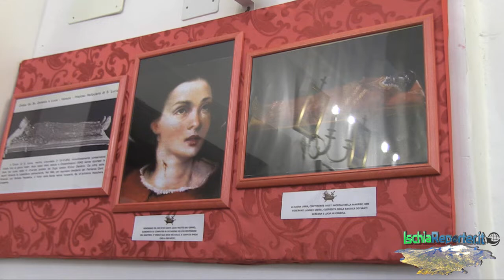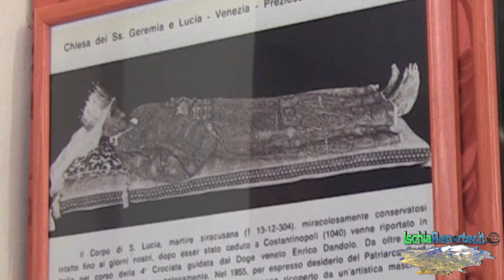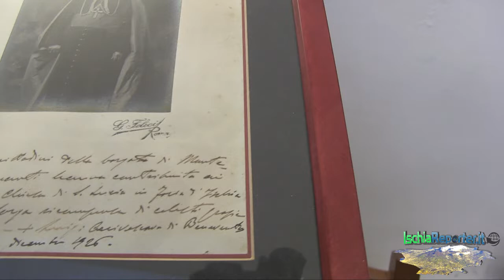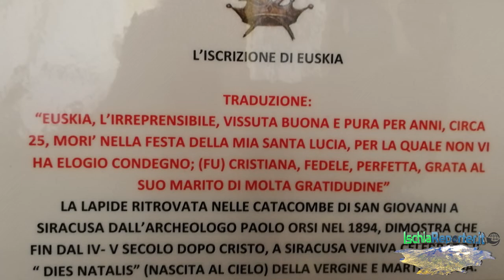L’ALBUM DEI RICORDI: La Chiesa di Santa Lucia in Forio - Settima parte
Incontro con la Prof.ssa Maria Sferratore ed il Prof. Giampaolo Calise